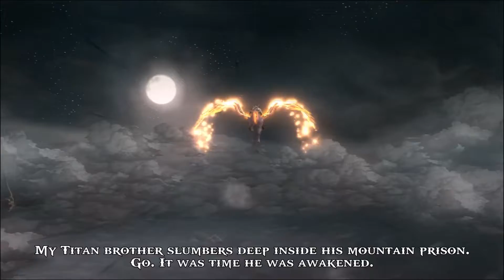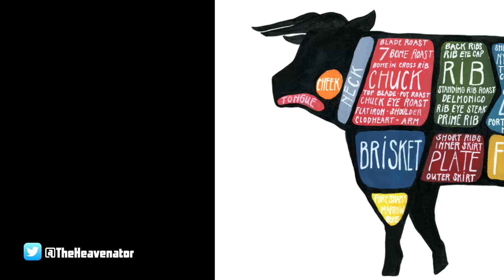God of War II II - Prometheus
The bird is up to date on only the juciest gossip to talk over while eating someone's liver for all eternity.